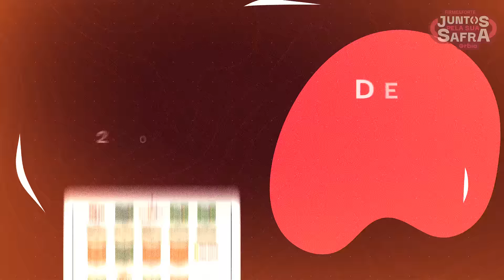Firme e Forte 2022 - Compre Insumos Agrícolas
Na Firme e Forte 2022, você tem uma série de insumos com desconto em nosso Marketplace